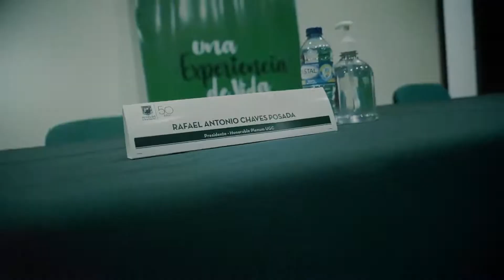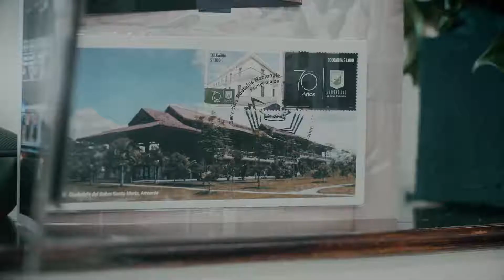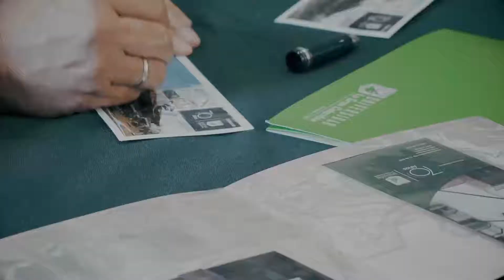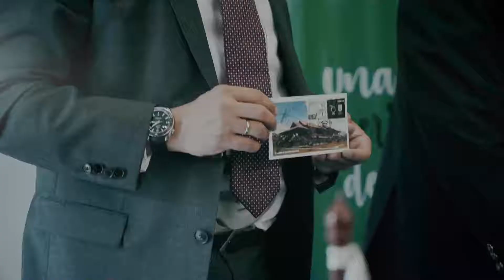Se presentó en Quindío la estampilla que conmemora los 70 años de la U. La Gran Colombia.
El evento se realizó en la seccional Armenia de la U. La Gran Colombia y contó con la participación del Ministerio de Tecnologías de la Información y Comunicaciones y el operador postal 4-72.